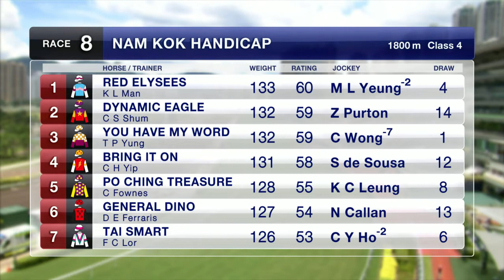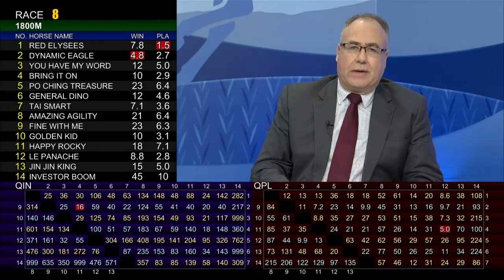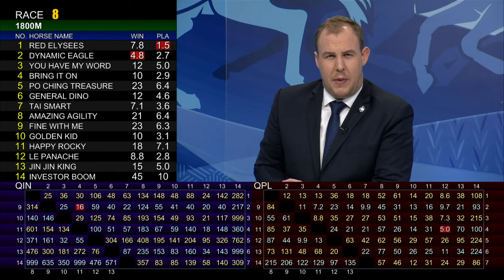[Racing To Win] 18/19 #35 Sha Tin – R8 (6 Jan)